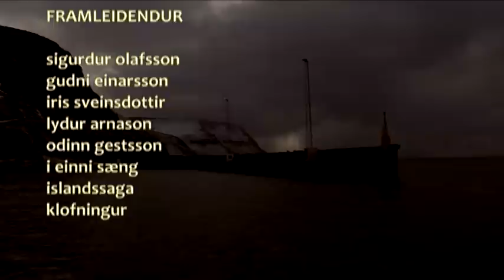sýnishorn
Sýnishorn frá myndinni Vaxandi tungl